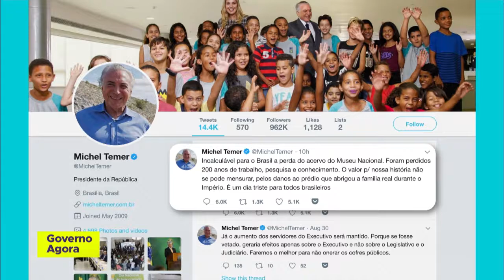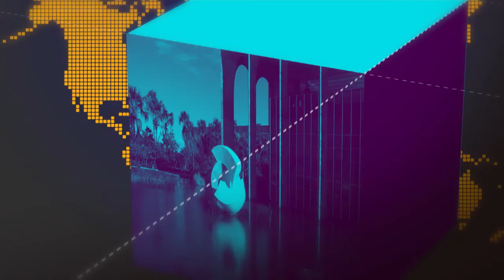Incêndio no Museu Nacional provocou perdas de 200 anos de trabalho